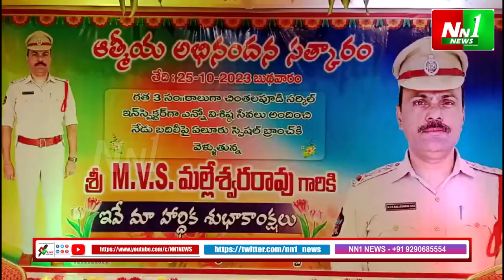చింతలపూడి : పోలీసు ఉన్నతాధికారికి అభినంద సభ.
"nn1news live"
"nn1news luve"
"nn1news"
"nn1news live"

NN1 NEWS#
NN1 News#
nn1news live#
nn1news breaking news today#
nn1news Breaking#
nn1news Youtube on live#
nn1news Sucribe#